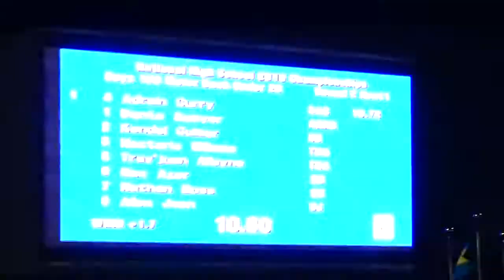BAAAs High School NAtionals 2019 20 boys 100m finals